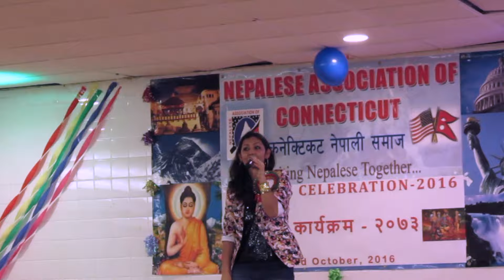Shweta Punjali live in Connecticut - Aau Na Aau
Performance of my song ‘Aau Na Aau’ at the Nepali Association of Connecticut (NAConn) Dashain 2073 celebration at Portuguese Club of Hartford, Connecticut (USA).

Song: Aau Na Aau
Lyrics: Durga Lal Shrestha
Date of event: 2 October 2016